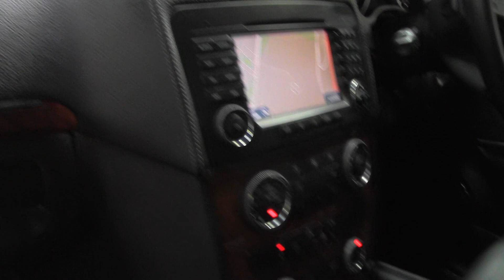Mercedes Benz GL320 cdi luxury 2007 SN1010579